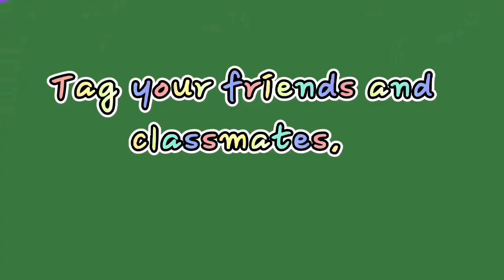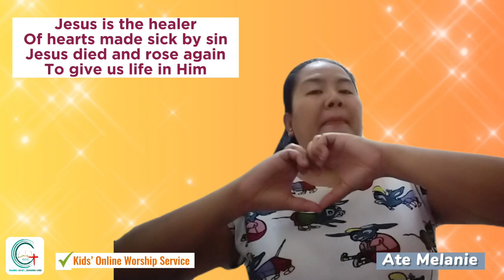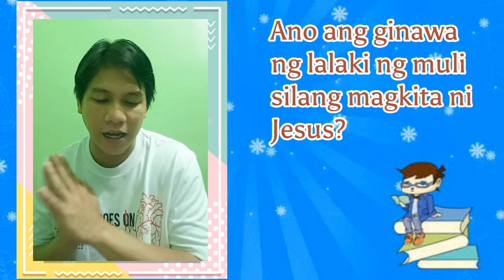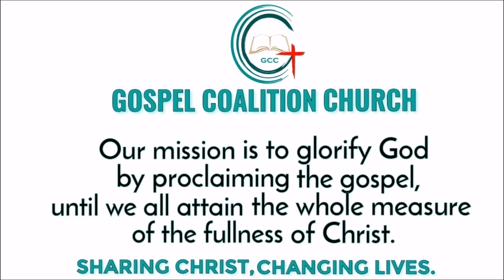Jesus Heals A Man Born Blind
Kids Online Worship Service | April 23, 2023